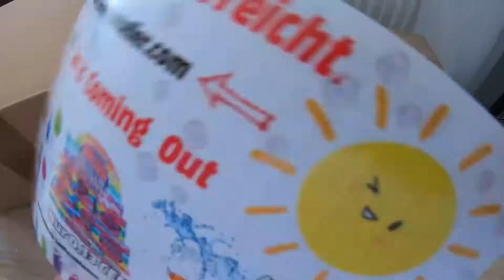Restposten Paket- Was ist drin??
hey Leute, der Kanal Riesen Minion der won mir und meinem Bruder wird aufgelöst. deswegen lade ich hier einige Videos von Riesen Minion hoch, also wundert euch nicht wenn ihr das Video schon kennt!

Viel Spaß